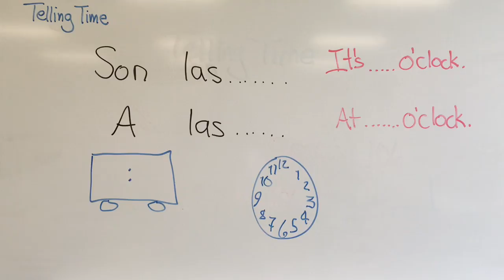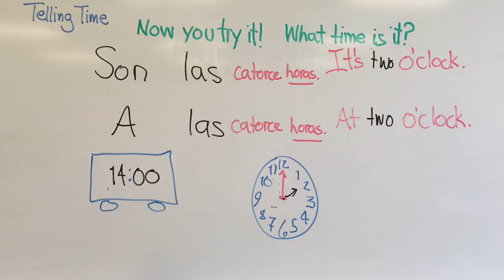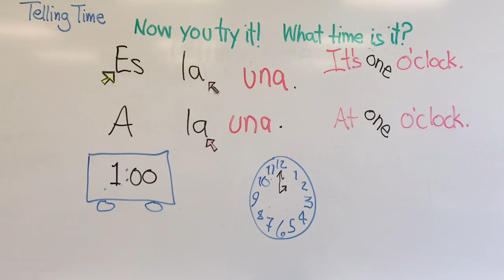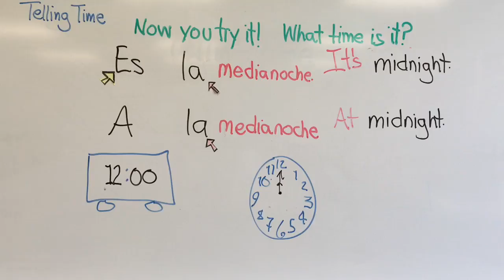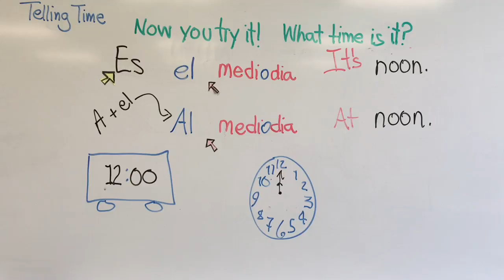Spanish 106 - Telling Time 1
This video will teach you the basics of telling time in Spanish.